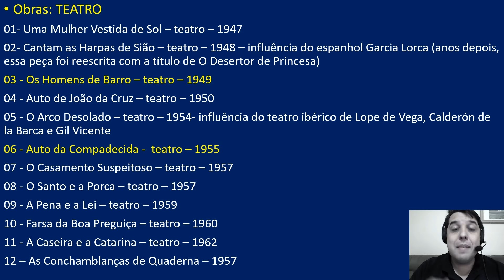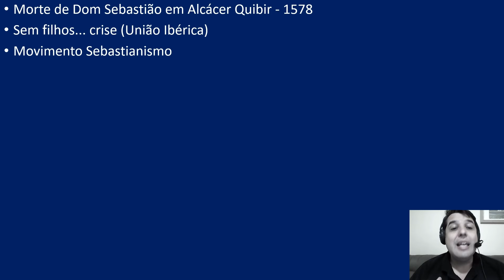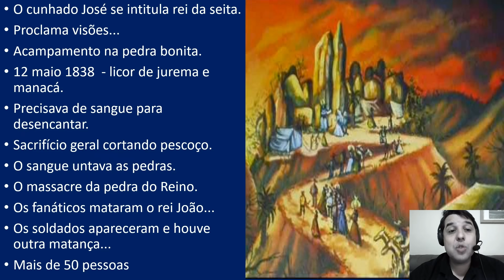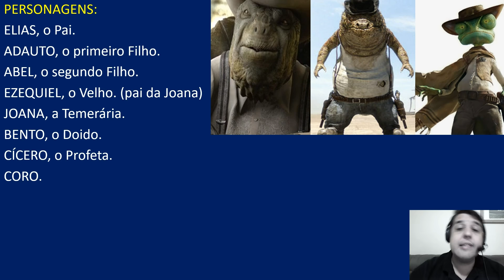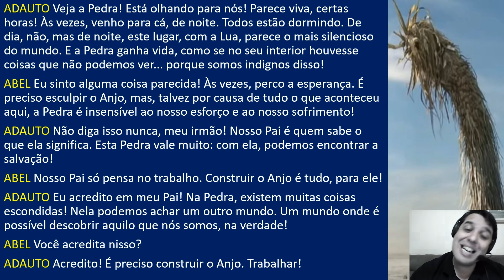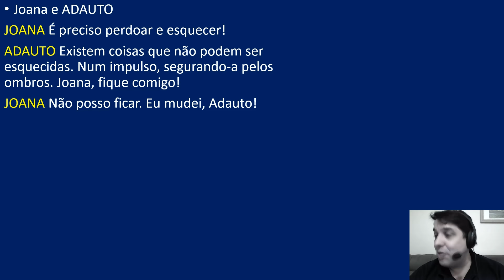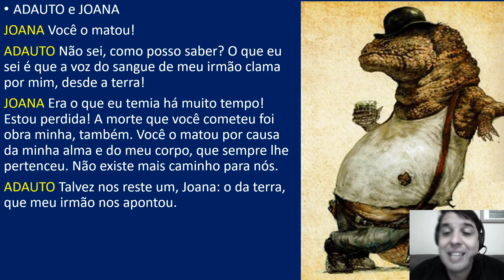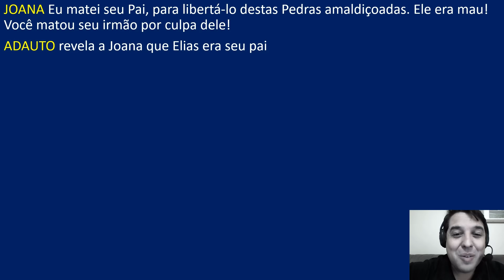HOMENS DE BARRO - ARIANO SUASSUNA - AULÃO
Aulão sobre essa obra maravilhosa!